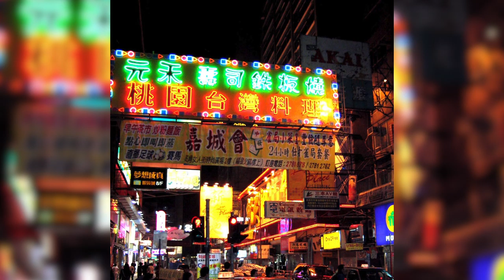[FREE] Lil Uzi Vert x Playboi Carti x Lil Skies Chill Type Beat 2021 - "lockdown" [Prod. toldyou]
Prod. toldyou